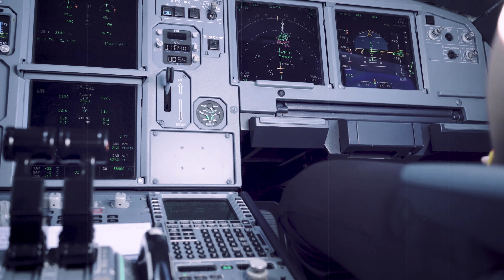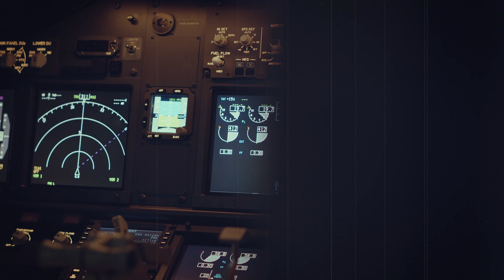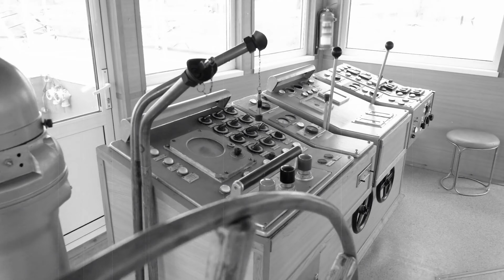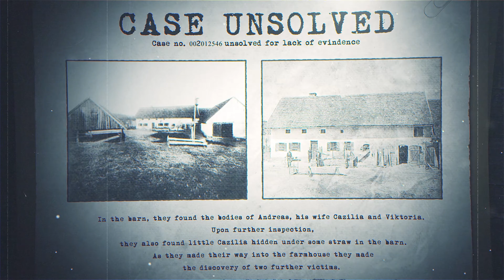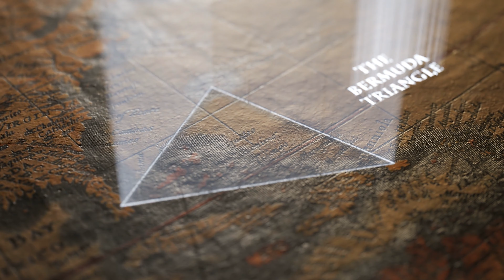Top 10 Creepiest Mysteries of All Time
🕵️‍♂️ Unravel the Enigma: Top 10 Creepiest Mysteries of All Time 🕵️‍♀️

Prepare to enter the realm of the unknown as we delve into the most spine-chilling and perplexing mysteries that have baffled the world for generations. In this hauntingly captivating video, we present the "Top 10 Creepiest Mysteries of All Time," where eerie occurrences and unanswered questions will send shivers down your spine.

👻 Ghostly Encounters:
Explore haunted houses, hotels, and abandoned buildings where ghostly apparitions are said to roam, leaving a trail of spine-tingling encounters.

🔍 Unsolved Crimes and Disappearances:
Delve into true crime cases and unsolved disappearances that continue to haunt investigators and challenge the limits of human understanding.

👽 Extraterrestrial Enigmas:
Venture into the world of UFO sightings and alien encounters, where strange lights and unexplained crafts leave us wondering about life beyond our planet.

🌐 Ancient Legends and Myths:
Unearth ancient myths and legends that have withstood the test of time, surrounding sacred places and mystical phenomena.

🧪 Paranormal Phenomena:
Witness unexplained paranormal events, from mysterious lights in the sky to objects moving on their own, defying logical explanations.

🏚️ Haunted Locations:
Step into abandoned asylums, eerie forests, and cursed landmarks where sinister stories continue to captivate the curious.

🚢 Lost Ships and Ghostly Seas:
Explore tales of lost ships, ghostly vessels, and maritime mysteries that have puzzled sailors and researchers throughout history.

🕵️ Cryptic Codes and Unsolved Puzzles:
Decipher perplexing codes and delve into unsolved puzzles that have challenged the world's greatest minds.

👁️ Unseen Forces and Supernatural Encounters:
Encounter tales of psychic phenomena, encounters with otherworldly entities, and inexplicable forces beyond our comprehension.

🌌 Time and Space Anomalies:
Journey through stories of time slips, time travel, and spatial anomalies that defy the laws of physics and bend reality.

The content presented on Countdown Top 10 YouTube channel is intended for entertainment, educational, and informational purposes only.

Prepare to have your curiosity piqued and your sense of wonder ignited as we explore the "Top 10 Creepiest Mysteries of All Time."